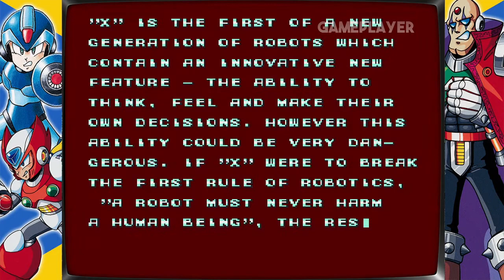Megaman X #01 Chill Penguin (No Commentary)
Today I bring you Part 01 of my Playthrough of Megaman X

My Name is GamePlayer I make game videos HackRoms Fan games and Compilations
All content of this video was recorded and edited by GamePlayer (2022)